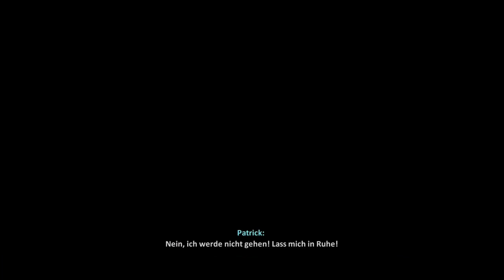Terminator: Resistance #01: Heisi & Harry fröhnen ihrer Jugendliebe [Gameplay][German][Deutsch]